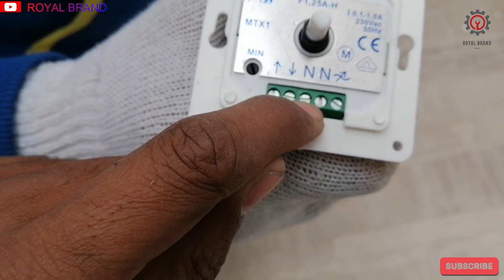How to fix dimmer switch to exhaust fan ?? |ROYAL BRAND | FB #5